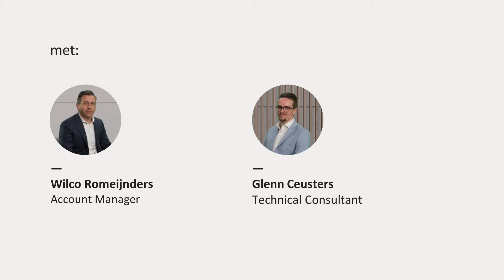In gesprek met de experts van ABB Energy Industries Benelux Experts – #2 Energie Transitie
De Energietransitie is een belangrijke stap op weg naar duurzaamheid. Mis de dialoog tussen de experts van ABB Energy Industries Benelux niet om te weten wat de Energietransitie concreet voor ons betekent en hoe we onze klanten kunnen ondersteunen.